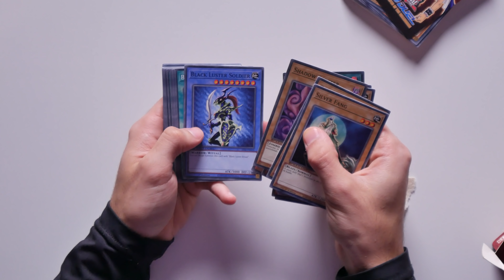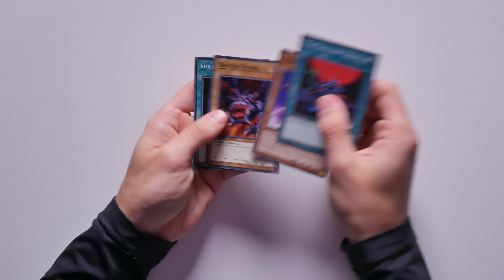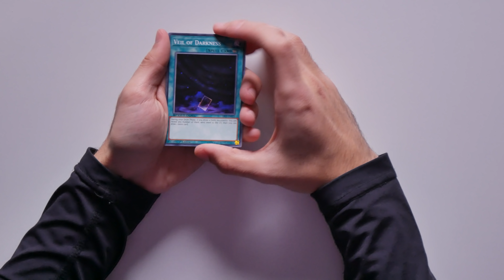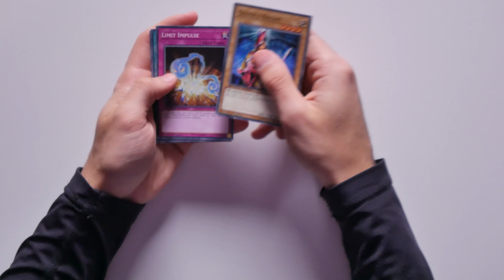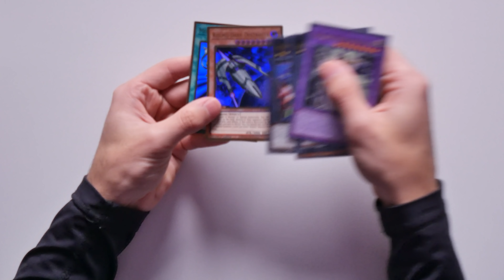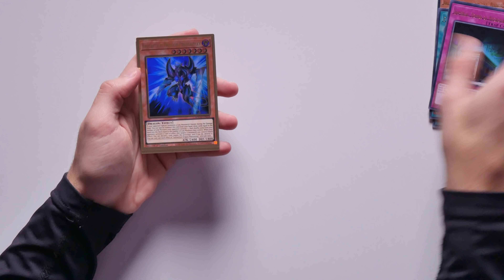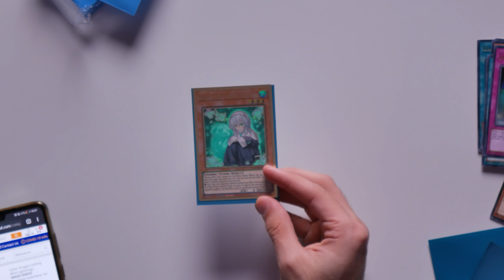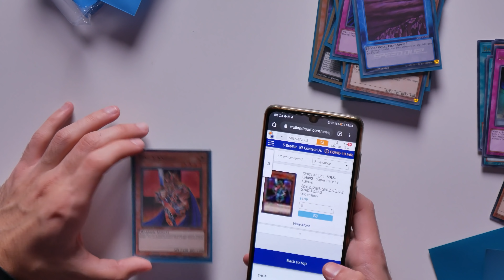Отваряме Карти За 150 Лева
🎮Игри/аксесоари и периферия в Ozone.bg с 10% намаление: GF6
И "gf6tech" за технинка

🔥Последвайте ме!